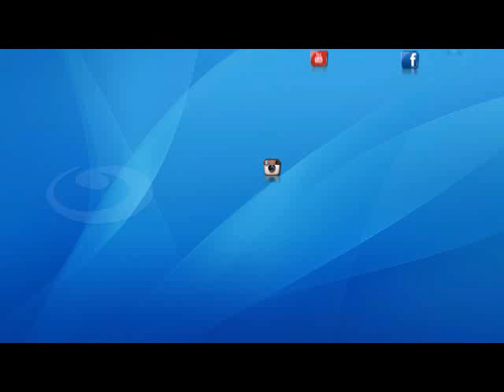اخر النهار - العليا للانتخابات : فتح باب الترشح لمجلس النواب الأول من سبتمبر ولمدة 12 يوم